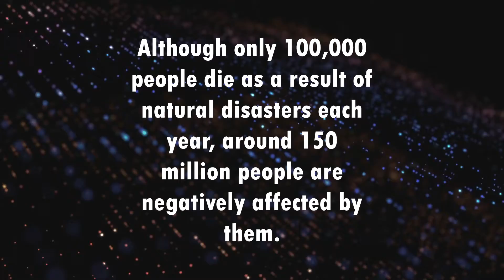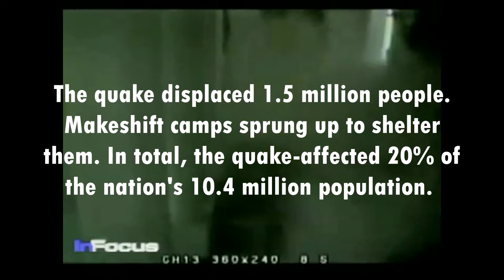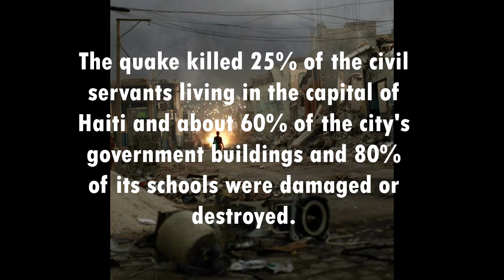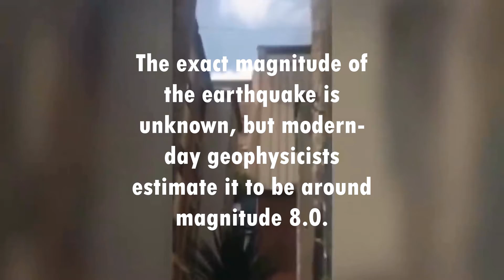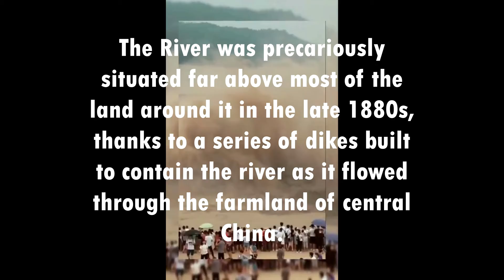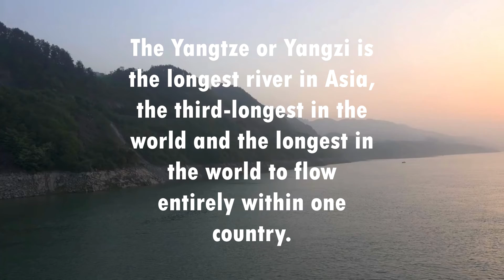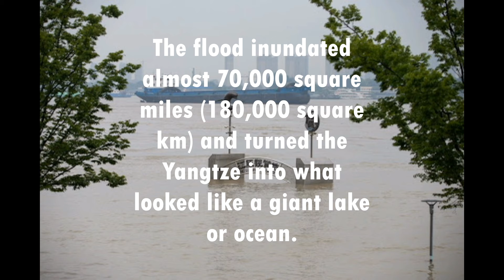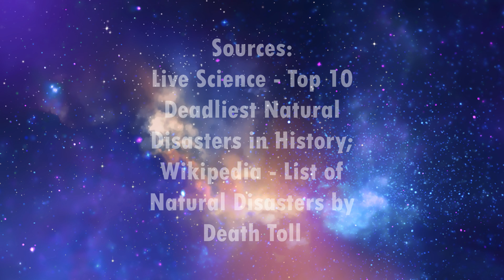Top 5 Most Devastating Natural Disasters In History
A natural disaster is a major adverse event resulting from natural processes of the Earth. Examples include floods, hurricanes, tornadoes, volcanic eruptions, earthquakes, tsunamis, storms, and other geologic processes.

Over time, there have been many devastating and deadly natural disasters, the top 5 of which are highlighted in this video.